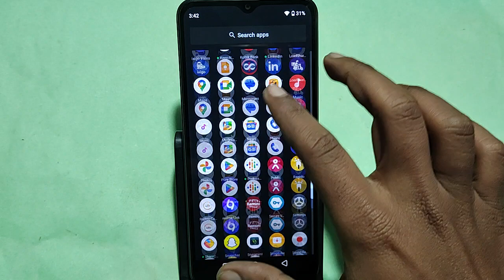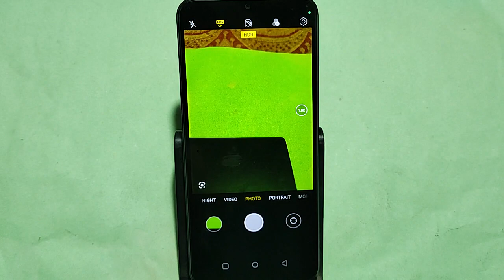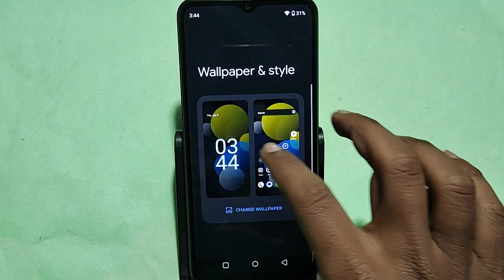How to use full screen camera,realme c51 full screen camera Kaise chalayen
Best powerful CPU under 10k

60-Inch Tripod with Bag

7 Socket 6A Extension Board